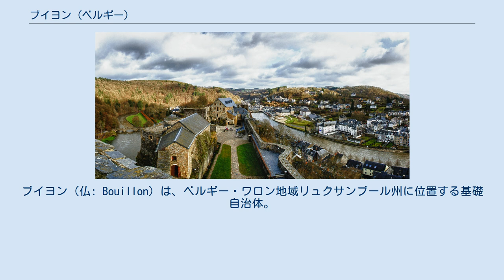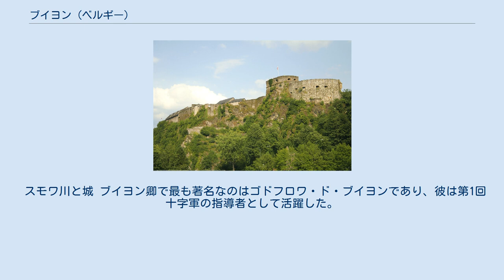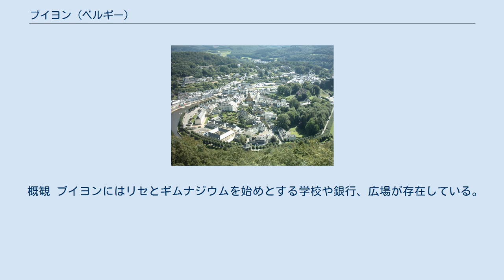ブイヨン (ベルギー)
ブイヨン（仏: Bouillon）は、ベルギー・ワロン地域リュクサンブール州に位置する基礎自治体。
面積は149.09平方キロメートル、2012年1月の人口は5,427人。
 中世、ブイヨンは10世紀から11世紀にかけてアルデンヌ家の家長を輩出した下ロタリンギア公の支配下にあった。
11世紀には、周辺地域での様々な位と共に爵位を持っていた。
ブイヨンは爵位が作られる場所であり、その保持に関して地域では専有的な地位を占めていた。
 西側から望むブイヨン城（13世紀 - 19世紀） ブイヨンは家であったと言う誤解がしばしば見られる。
ブイヨン卿が爵位を持っていた時代はあったが、ブイヨンは家ではなかった。
ブイヨン城の砦は、ヴェルダン伯のそれと同様、アルデンヌ家の存続の中核の一つであり、その繋がった領地はレーエンや私有地等と言った、相続権の複雑な問題を下ロタリンギア公に付き纏わせた。
その例としては、サン・テュベールの私有相続に関する問題があり、これは結局、ゴドフロワ2世の継承がリエージュ大司教によって認められた。
 スモワ川と城 ブイヨン卿で最も著名なのはゴドフロワ・ド・ブイヨンであり、彼は第1回十字軍の指導者として活躍した。
彼はブイヨン城をリエージュ大司教に売り払い、大司教は自らをブイヨン公と名乗った。
1678年にフランス軍によって包囲されると、ラ・トゥール・ドーヴェルニュ家の名を与えられ、公爵領の中心地として発展していった。
この公爵領はセバスティアン・ル・プレストル・ド・ヴォーバンによって「アルデンヌの鍵」と称される程、戦略的に重要な位置にあった。
それはオランジュ公国やモナコ公国のように半独立の保護国であった、1795年まで続き、その年に共和軍がこの地をフランスに編入した。
 概観 ブイヨンにはリセとギムナジウムを始めとする学校や銀行、広場が存在している。
 市はスモワ川の湾曲する畔に位置しており、周辺は森に覆われている。
 ブイヨン城は市の中心に今でもあり、観光客の目的地となっている。